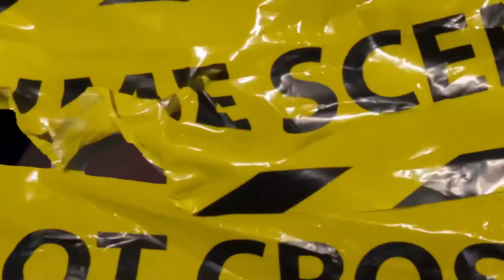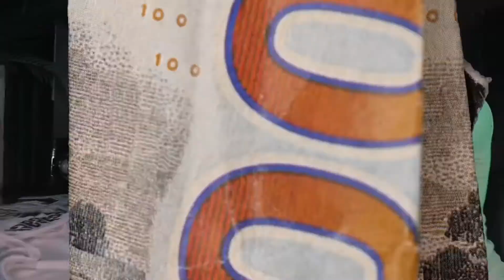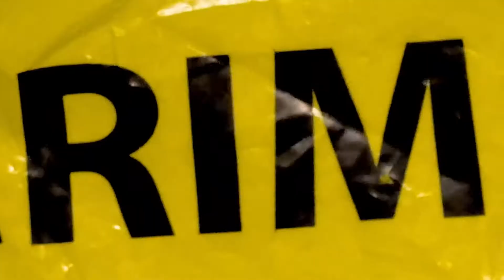Yae Boyz TJ x Des Rich -N*ggas Sad (Music video directed by TVM)